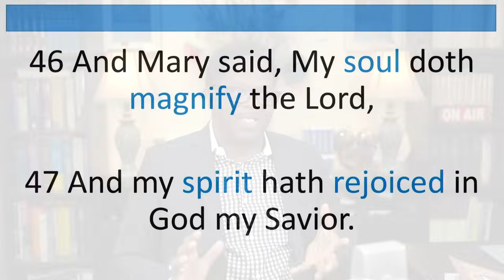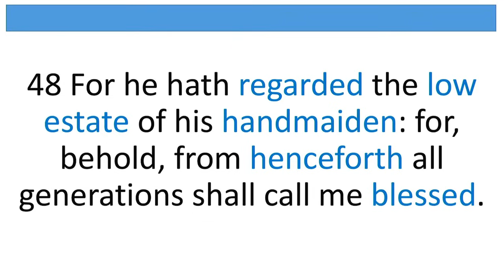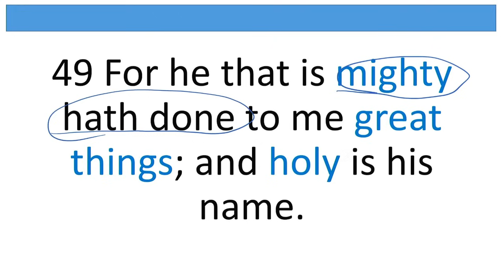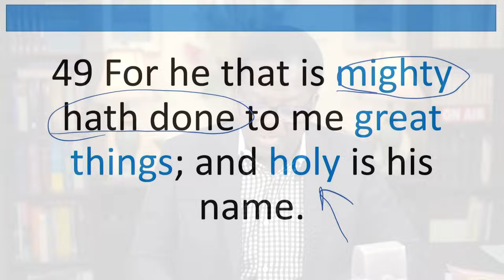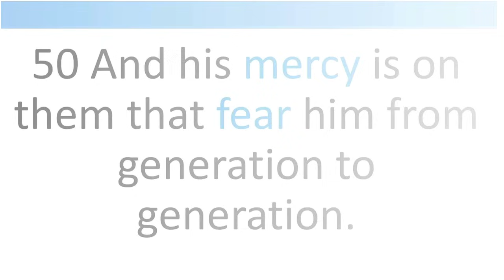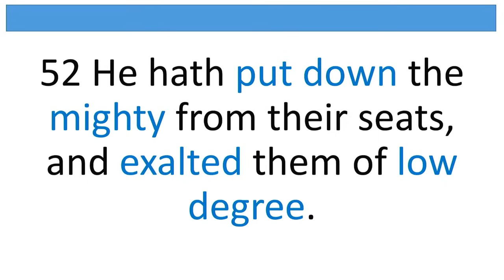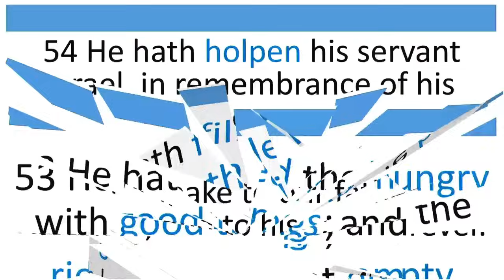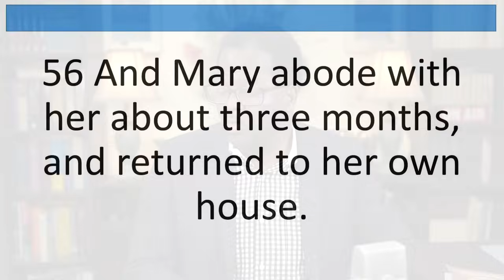Marys Praise Song, Luke 1:46-56, December 10, 2023, Sunday School (COGIC Legacy).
Mary's Praise Song, COGIC Legacy Lesson, Luke 1:46-56, Click here for notes,

✅Givelify.com / New Nation Anointed Ministries COGIC